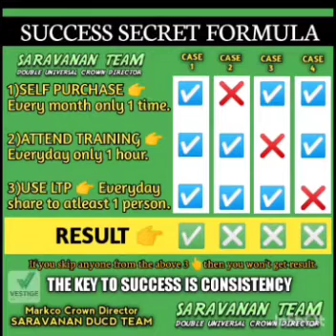VESTIGE SUCCESS FORMULA📝👆